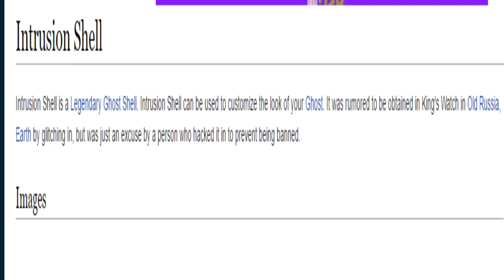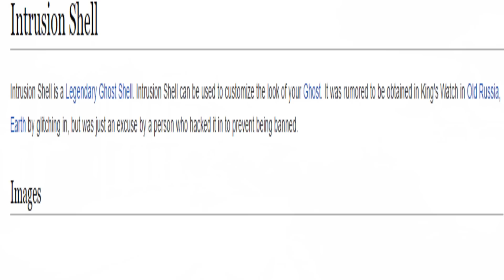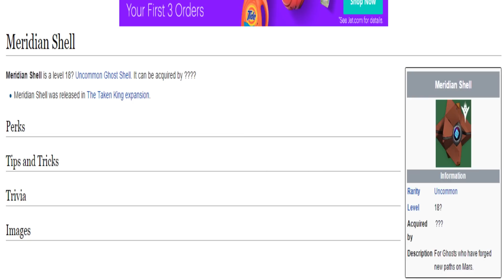Destiny - Where Are These Unknown Ghost Shells?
These ghost shells are still unknown on how to get them.

Reddit Post that provided the info of the missing ghost shells